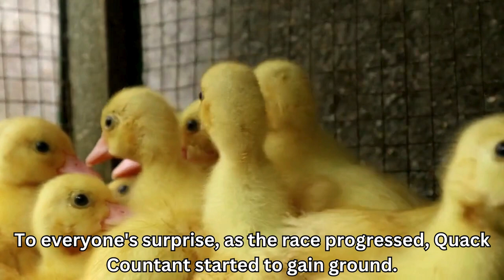Story of a invincible duck (Bedtime Story)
This story was made with an intention to provide a heartwarming story with of course the fact based background. Enjoy!

Also if you like games, there will be more content upcoming for you, stay posted by following!